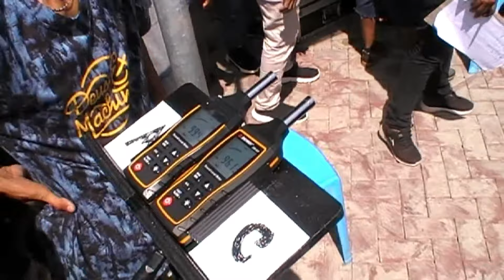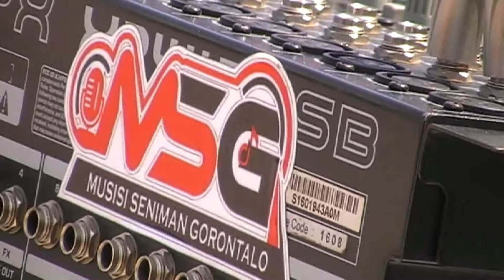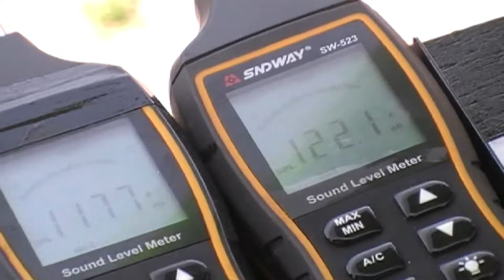Cek Sound sampai Speaker Berasap...!! Kopdar Sound System battle Cek Sound bersama MSG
Mohon Maaf Sound dari beberapa suara Sound System agak ribut karena kekuatan dari Sound Pressure Level (SPL) dan desibel (dB) tidak dapat ditangkap secara sempurna oleh mic handycam.
Silaturahmi Kopdar Sound System battle Cek Sound bersama MSG Boalemo-Gorontalo di Bolihutuo 9 Januari 2022
Terima kasih banyak bagi yang sudah mendukung dan tetap setia mengunjungi channel ini.